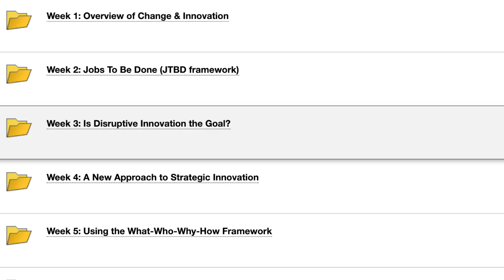Online VS In Person Classes | Texas Tech Vlog Squad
Hey Red Raiders!
In today's video, I broke down the differences between online and in person classes here at Texas Tech. Maybe your considering taking an online class instead of in person, so I hope this video helps!

Yadir:

ABOUT STUDENT ENGAGEMENT
In Texas Tech Student Engagement, we have a variety of programs to make your transition to Texas Tech easy, fun, and informative. Whether you are a first-time student, transferring to Tech, or are already here, we have a program for you!